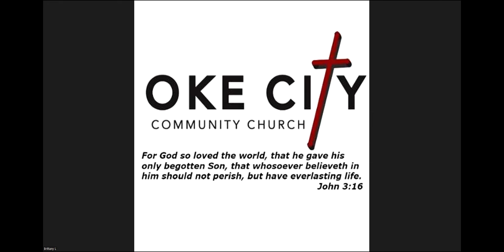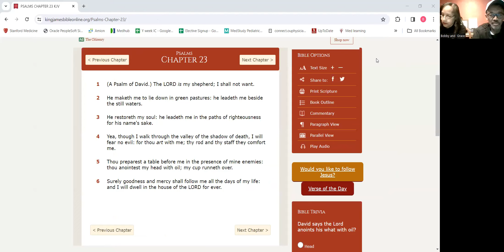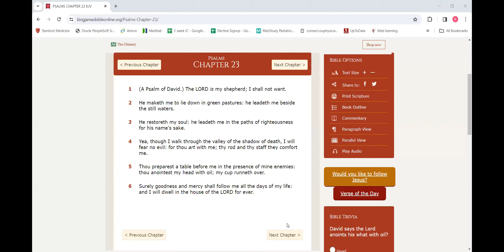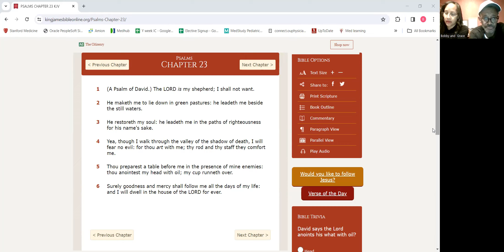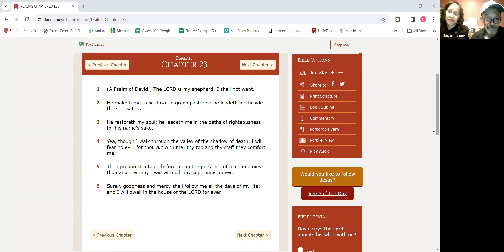Psalm 23: The Lord Is No Ordinary Shepherd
1/17 Bible study from Psalm 23 on this Extraordinary Shepherd of ours!
Also, join us for our weekly services on Zoom:
1. Sunday morning Bible class at 10:30 a.m.
2. Sunday message at 11:30 a.m.
3. 1st and 3rd Thursdays Women's prayer & fellowship at 7 p.m.
4. Wednesday night Bible Study at 7:30 p.m.